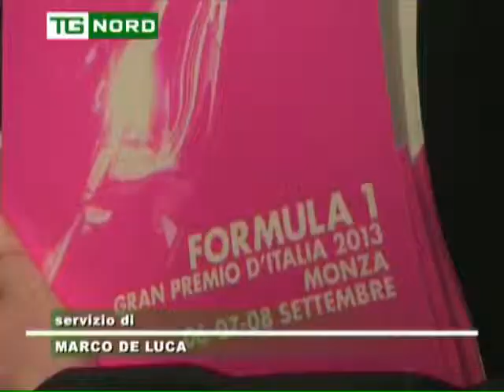Regione Lombardia - Grimoldi e Romeo